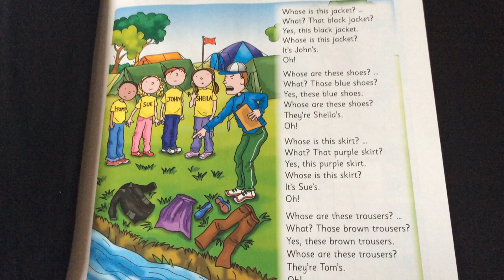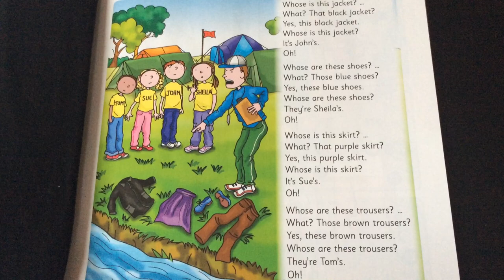Kid’s Box 2, Whose is this Jacket? Song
D30F4EC8-0878-4AF5-888E-0796B6FA832B.MOV